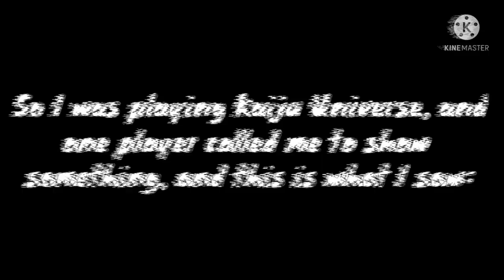Three Days / Another In-Game G19 Teaser || Kaiju Universe Teaser/Meme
A mouth.

Enjoy.